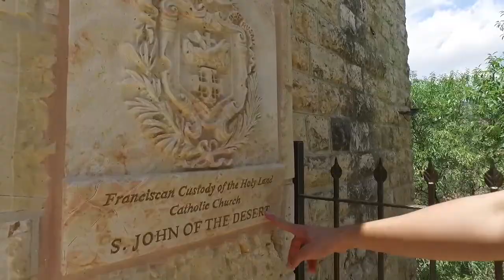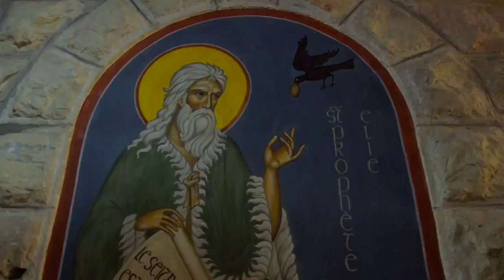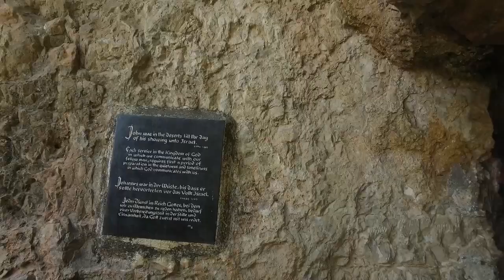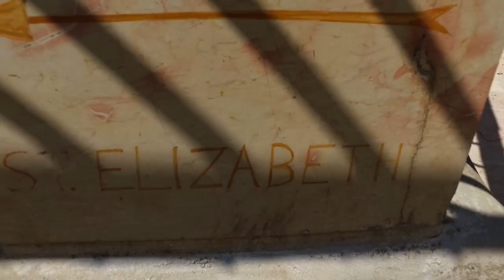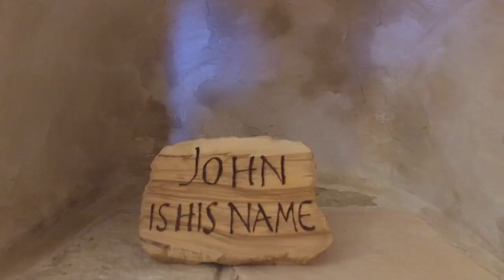Pelos caminhos de João Batista II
Continuando o trajeto dos caminhos de João Batista vamos agora até o Eremitério São João do Deserto e conhecer o local onde Santa Isabel escondeu o pequeno menino para protegê-lo de Herodes.